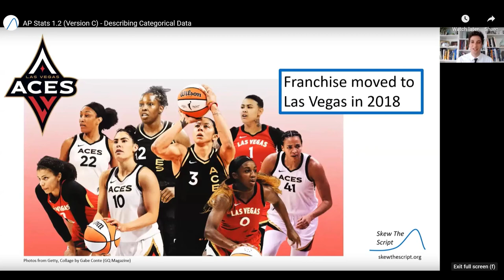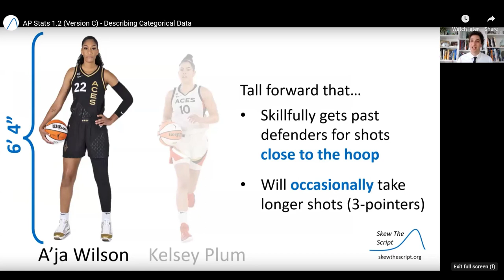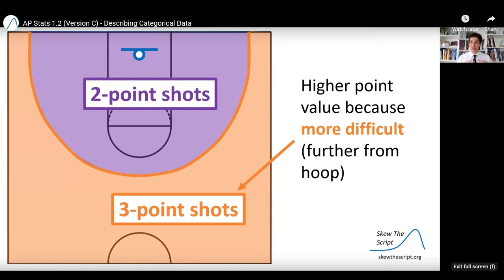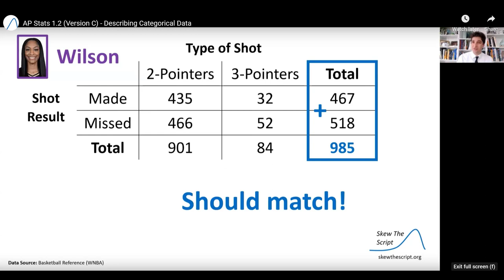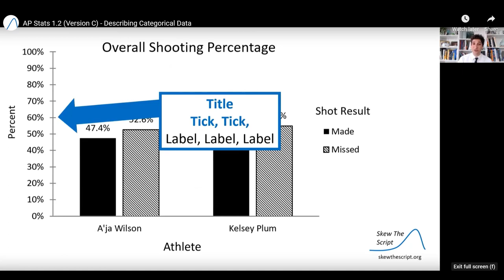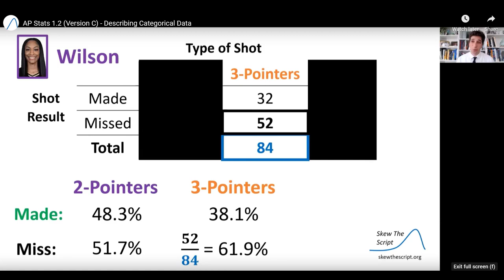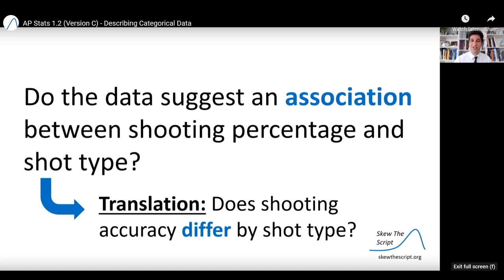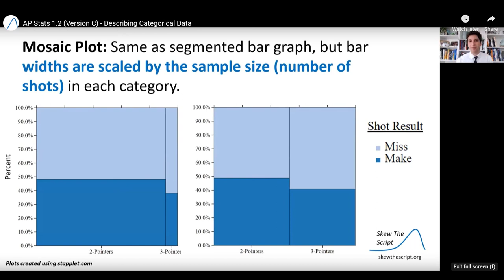Describing Categorical Data - Aces Basketball